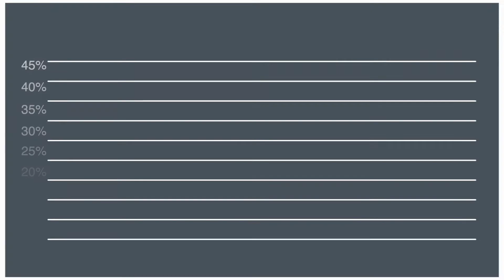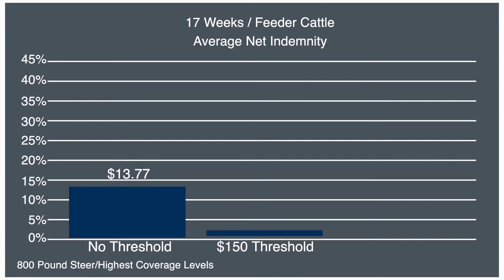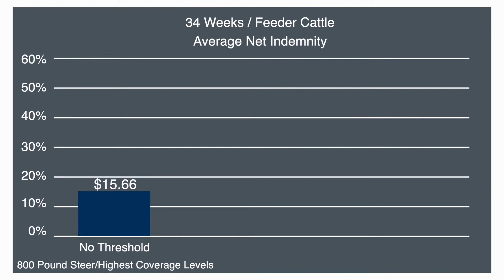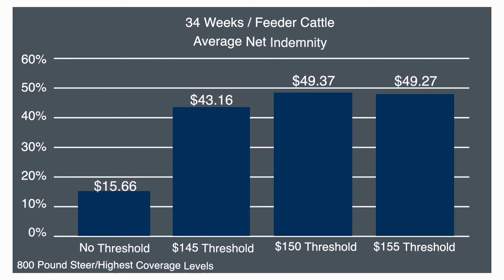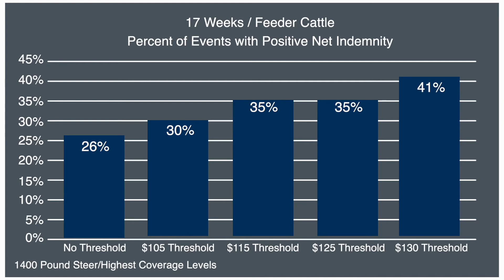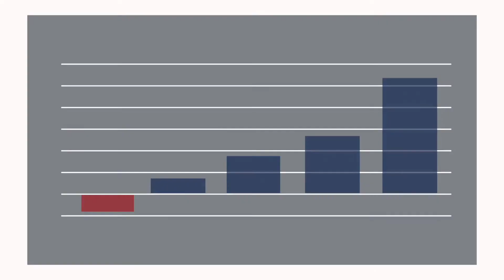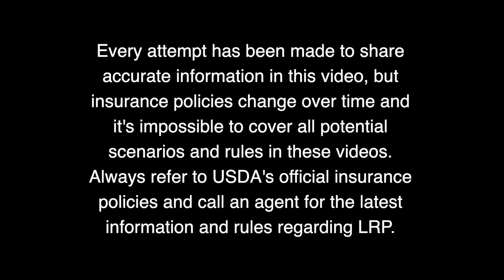Market Trends and Livestock Risk Protection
Today's video covers the current market trends of Livestock Risk Protection. The number on question we receive is, "when do we enroll? Is the time now?" People ask this because the market has been trending upwards.

I'll show you three different scenarios today to help you decide whether or not now is the time to utilize LRP. We'll also look at how these situations would have performed during different price thresholds. Today we'll be discussing lots of numbers, so if you're looking for evidence that LRP works and how it works best, this video is for you.

🤝 This institution is an equal opportunity employer and provider